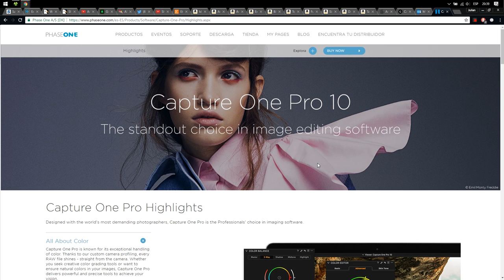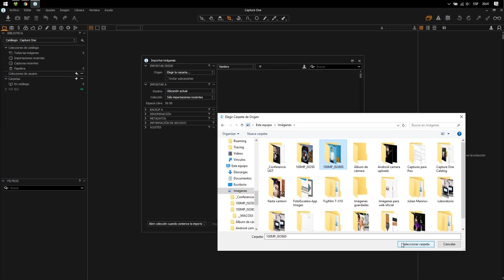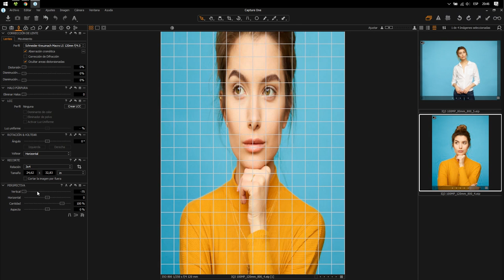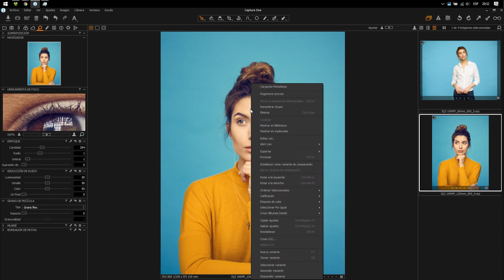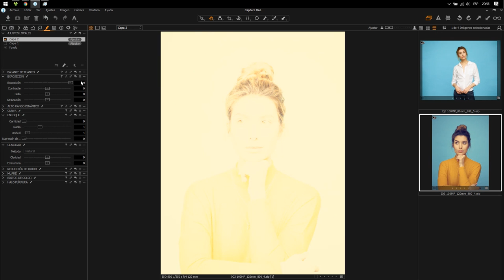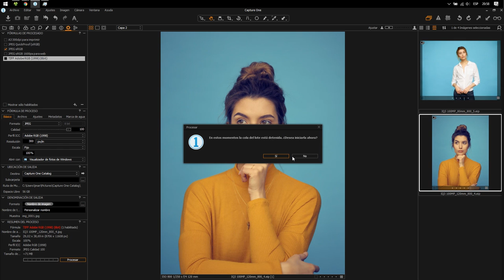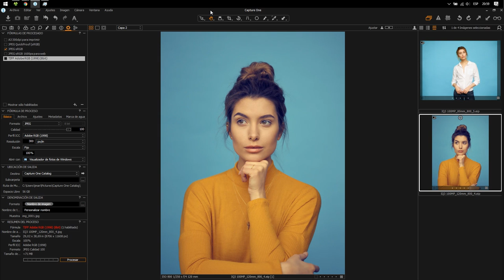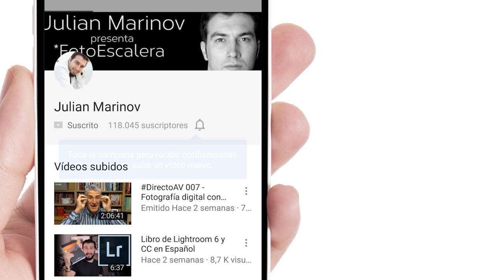Probando CaptureOne 10 | NO ES UN TUTORIAL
Hoy estoy probando CaptureOne 10 un software diseñado para los profesionales del nivel más alto posible. Probando Capture One Pro 10 ha sido interesante, pero NO ES UN TUTORIAL sino más como si fuera un GAME-PLAY.

SÍGUENOS